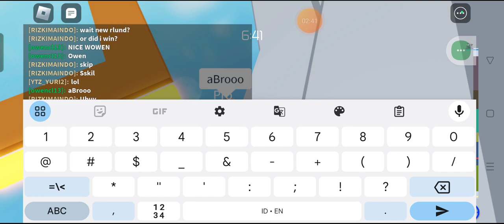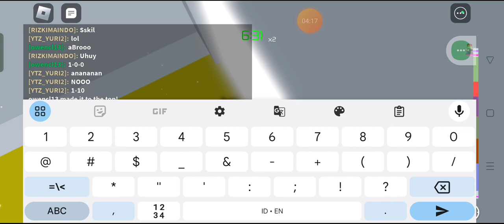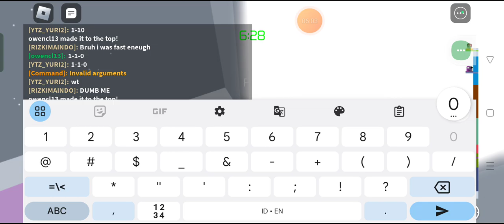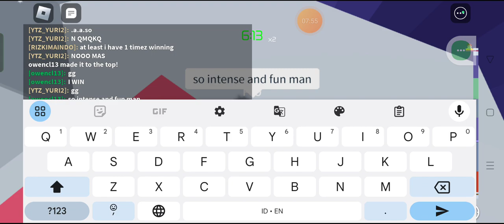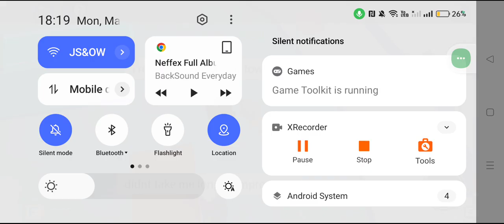Thanos Vs The Faster Player In the world vs Consistent Player WHO WIN Of Course Me Hahahaha Tower Fl